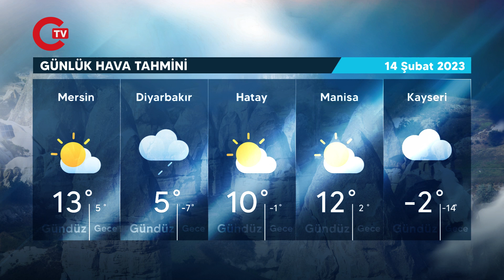Meteoroloji'den deprem bölgesi ve yurt geneli için yeni hava durumu raporu (14 Şubat Salı)